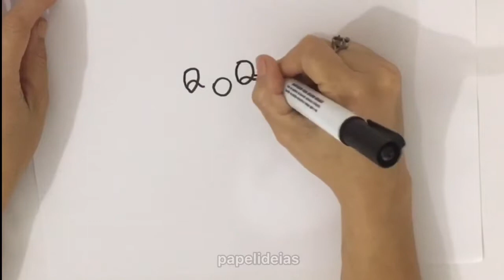COMO TRANSFORMAR A PALAVRA PALHAÇO EM DESENHO ENGRAÇADO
No vídeo de hoje palhaço com a palavra PALHAÇO
Papelideias ★ VÍDEOS TODA SEMANA ★ com arte em papel e DESENHOS divertidos...
Diversão para crianças e adultos!

Tags extras / Vídeos relacionados / ENGLISH tags:
HOW TO DRAW STEP BY STEP EASY DRAWING FOR KIDS
Drawing a funny Clow
DRAWING WITH NUMBERS
Unlimited entertreinment
Sem sinal, o palhaço episódio viih tive
Coringa vs It, a coisa
Coringa na vida real
Coringa the movie 2019
It’s *VERY EASY, How to turn words into a cartoon for kids
kids / children can learn tutorial drawing , how to draw and how to turn words into cartoon from this youtube channel "papelideias". It’s amazing satisfying art video. Drawing is easy and fun to do. i hope you all enjoy this video.
TURN WORDS INTO PICTURES
Please don’t forget follow us ;)
Unlimited Entertainment, Kids drawing easy, Cartoon Hub, TOP FLIPBOOK, Kiwi Show, charada, enigma, faça você, pin koro.
Truque com palavras e desenhos
Transformando palavras em desenho
How to turn words into cartoon
How to torn word into
Words into cartoon
How to turn words
How make a draw
How to write with draw
How ro draw with words